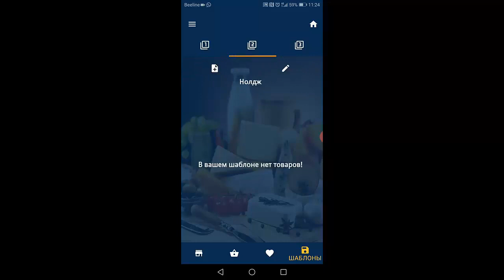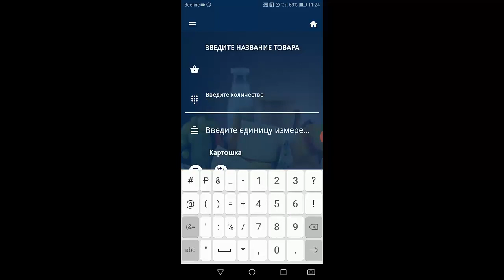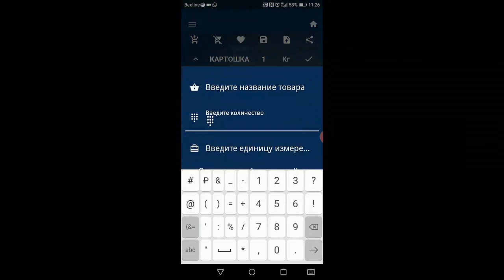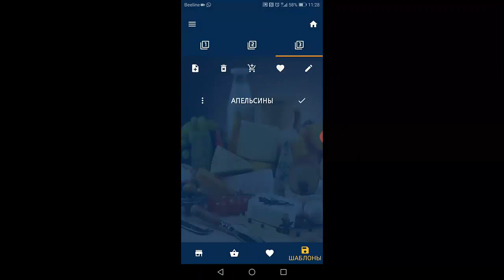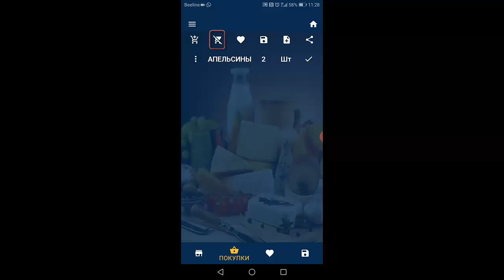Лучший список покупок Список покупок в магазине продуктов Составление списка покупок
Вы ищите приложение список покупок для смартфона - то обратите внимание на лучшее приложение. Если Вы хотите составить список покупок онлайн - тогда присмотритесь к этому мобильному приложению. Если Вы хотите создать новый список покупок - то посмотрите это видео. Вы хотите составить список покупок на неделю - установите себе на андройд это приложение. Но если Вы хотите создать, список покупок на месяц - то также Вам это приложение будет полезно. Вы хотите не забыть о близких и создать список покупок подарков - тогда смело используйте это мобильное приложение. Вам нужен сервис список покупок продуктов - то это приложение это то, что Вам нужно. Вам необходимо создать список покупок в магазине - тогда присмотритесь к этому приложению. Если Вам нужен список покупок - то это, что Вам нужно. Вы ищите приложение по тематики покупки список необходимого, то это приложение - лучшее, что Вам нужно. Вам нужен список покупок в телефоне - то это приложение лучшее решение для Вас.  предлагаю Вам присмотреться к приложению список покупок онлайн. Используй это приложение и сделай список покупок. Такое приложение, как список покупок семье - нужно каждому. Это флагманское приложение на тематику список покупок андройд - смело скачивайте его. Вам необходимо узнать лучший список покупок - тогда присмотритесь к этому приложению. Вас интересует список покупок в магазине продуктов - то это приложение идеально вам подходит. Итак если Вас интересует составление списка покупок - то смело используйте моё приложение или если Вы хотите скачать список покупок - то также используйте приложение "Мой список покупок"